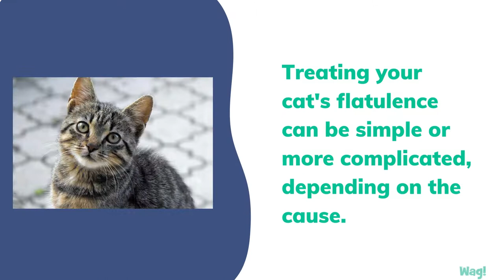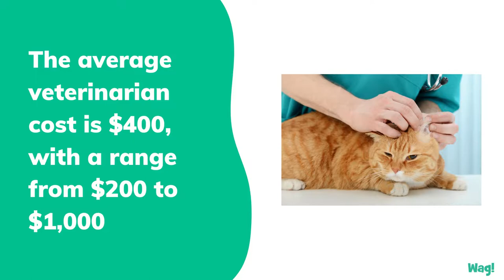Gas in Cats | Wag!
In spite of gas being a normal bodily experience for a pet, an excessive amount of it may be due to some underlying cause such as poor diet or a disease. If your cat's gas appears to be a continuous problem, then it may be time to discover the exact cause behind it.

Flatulence, or what is commonly known as 'gas', is a natural digestive process. It occurs when the stomach or intestines expands with air or gas, and that accumulation is then released from the body. Although an unfortunate odor can sometimes accompany it, gas is something that your pet should experience on a regular basis.